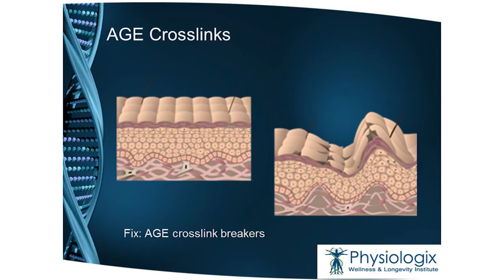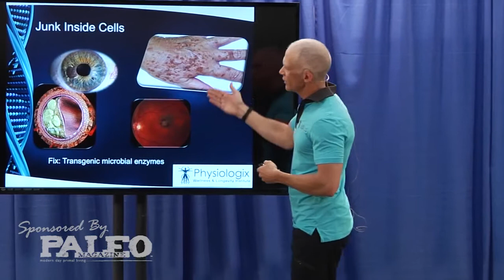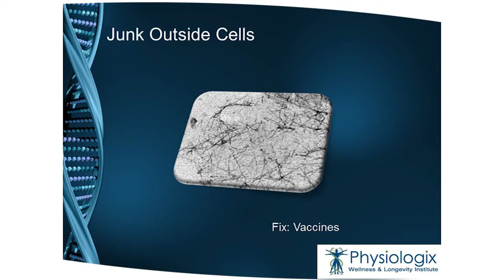Dr. Daniel Stickler - 2 More Signs of Aging and How to Reverse Them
Chronological aging is inevitable, but there are many processes in the body that can be slowed or reversed. Dr. Daniel Stickler discusses two of these processes and what can be done about them to slow the signs of aging.

Filmed live at Paleo f(x) Austin.